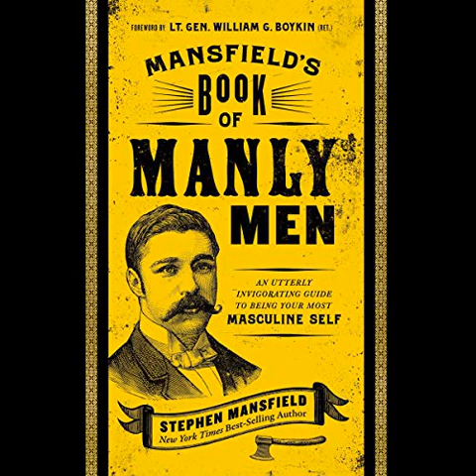Mansfield's Book of Manly Men (Audiobook) by Stephen Mansfield - free sample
Best Religion & Spirituality AudioBooks
Mansfield's Book of Manly Men (Audiobook) by Stephen Mansfield Reviews:
Publisher's Summary
Witty, compelling, and shrewd, Mansfield’s Book of Manly Men is about resurrecting your inborn, timeless, essential, masculine self. The Western world is in a crisis of discarded honor, dubious integrity, and faux manliness. It is time to recover what we have lost.
Stephen Mansfield shows us the way. Working with timeless maxims and stirring examples of manhood from ages past, Mansfield issues a trumpet call of manliness fit for our times.
“My goal in this book is simple”, he says. “I want to identify what a genuine man does - the virtues, the habits, the disciplines, the duties, the actions of true manhood - and then call men to do it.”
Discussion questions, quotes, movie recommendations, and reading suggestions are available in the audiobook companion PDF download.